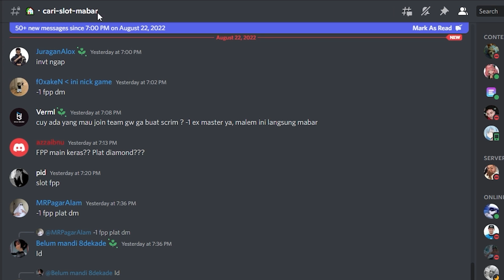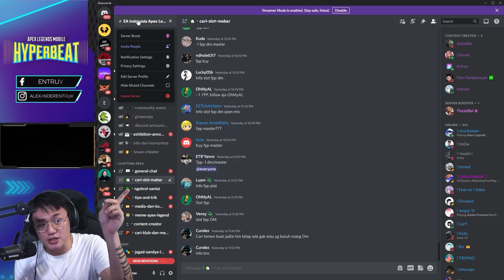6000 DAMAGE PAKE KRABER MODE NO SCOPE? - APEX LEGENDS MOBILE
► Follow Instagram : @alexanderentruv

Device yang di pake: Ipad Pro M1 2021/ROG Phone 5/Iphone 12 Pro Max